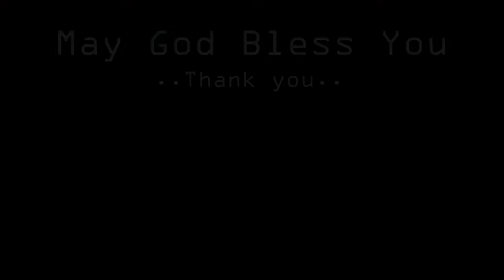Encountering Life With God's Help - Psalm 46:1-11